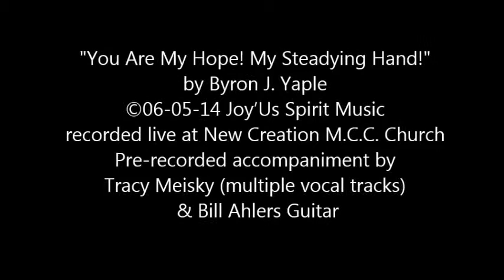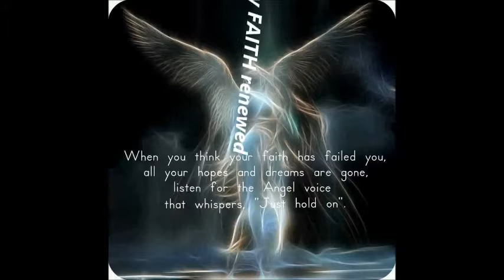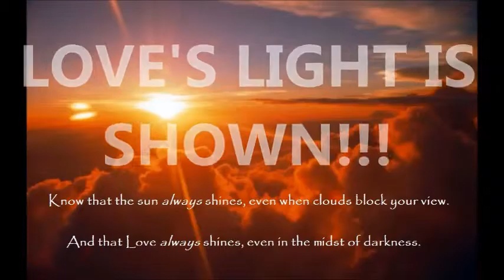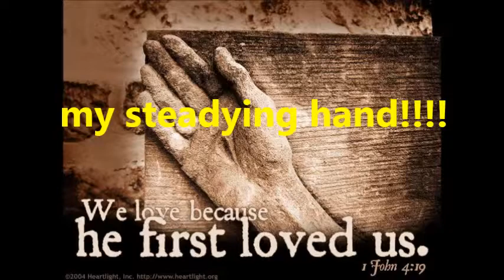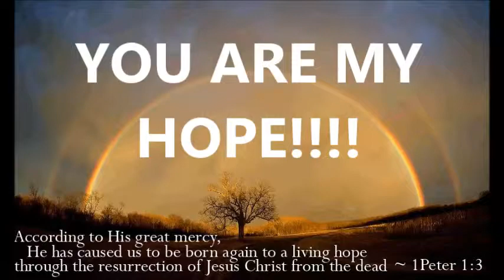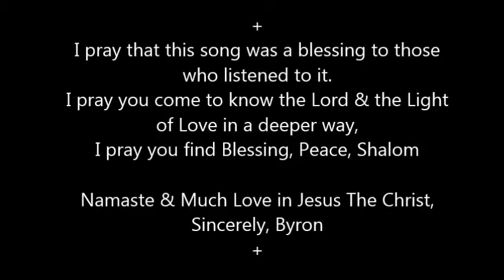You Are My Hope My Steadying Hand by Byron J Yaple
I dedicate this to all those who battle depression & deal with bi-polar & other mental challenges. The Lord is my Hope & My Steadying Hand INDEED!
Original Lyrics by Byron J. Yaple ©06-05-14 Joy'Us Spirit Music
Verse music from "Though I May Speak With Bravest Fire" - African-American Spiritual
Original Refrain by Byron J. Yaple
Thank-yous are at the end of the video.
I appreciate two original photos taken by my fellow Bexley High School graduate, Karl Heinke of Arizona.  The "sunrise" sequence are sequential photos taken by myself from Rose Hill in West Virginia.  I pray this song is a blessing to all those who listen to it.  Peace. Shalom. Namaste and Much Love in Jesus The Christ, Byron